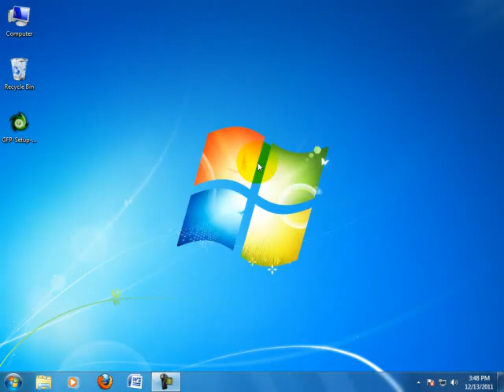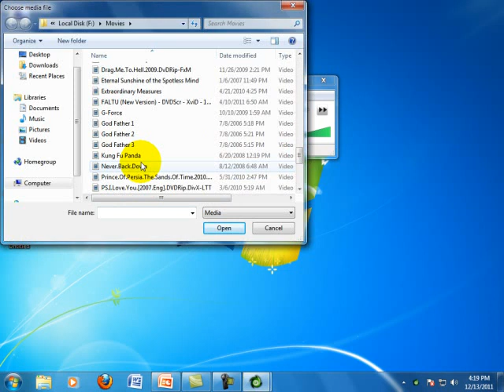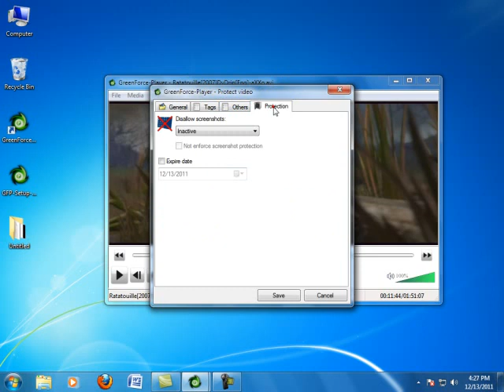How To Encrypt media files with GreenForce Player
Learn how to Encrypt media files with GreenForce Player